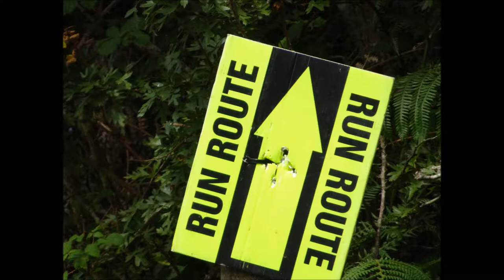Velvet Bottom & Long Wood Walk From Cheddar Gorge, Part II,' Along A Section of The North Side of th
The walk continues along the North side of the Gorge and I have hiked here many times and created  loads of videos depicting different times of the year, different seasons and  I am still exploring discovering aware that beneath my feet  massive caves and caverns  form a Labyrinth of tunnels and surfacing potholes---Cheddar man walked here and lived in the caves, hunted the wild  animals that once roamed here.